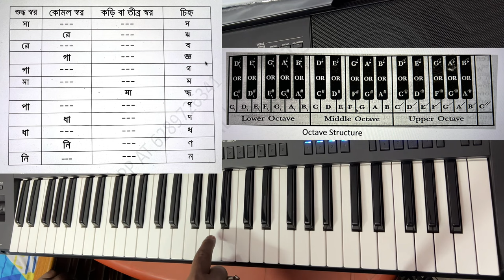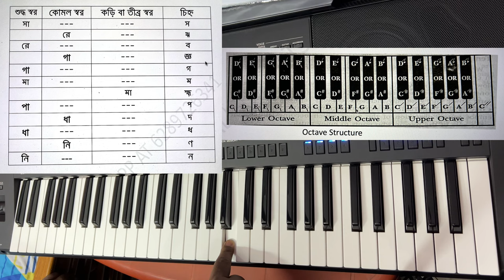KEYBOARD LESSION 1 | Learn Piano / keyboard in Bengali | Piano tutorial | বাংলা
Learn Piano, Keyboard, Synthesizer in Bengali

How to play piano / keyboard for beginners

Introduction to piano
bangla piano tutorial piano learning in bangla
pianopianolessonfor begginers piano lessons for beginners
সহজ পিয়ানো শিক্ষা বাংলায় পিয়ানো শিখুন পিয়ানো সম্বন্ধে ধারণা মোবাইল দিয়ে পিয়ানো
learn everything about piano, keyboard, etc.

RM UNPLUGGED
rm unplugged
Rm Unplugged
MUSIC VLOGG
music vlogs
romantic music
rock music
rock and roll
blues music
jazz music
classical music
indian classical music
pop music
rhythm blues
soul music
country music
folk music
electronic music
music for children
vocal music
vocal song
traditional music
independent music
music tutorial
yamaha psr sx 700
keyboard tutorial
LEARN PIANO IN BENGALI